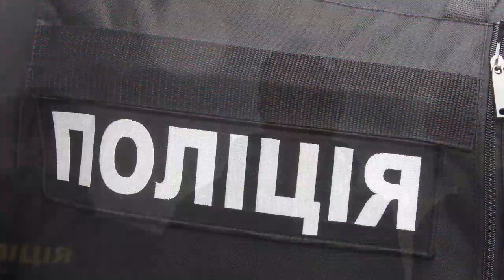Цього очікували РОКАМИ! Гучне затримання - Україна "на вухах"!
chytkyexpertpro1